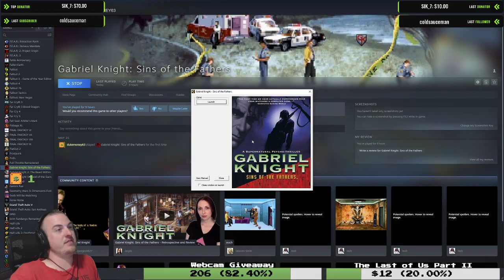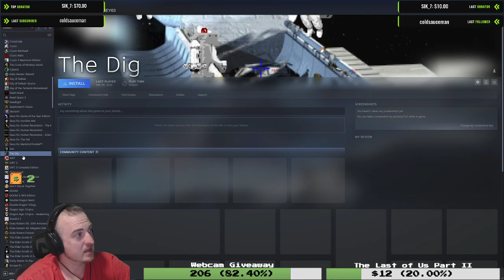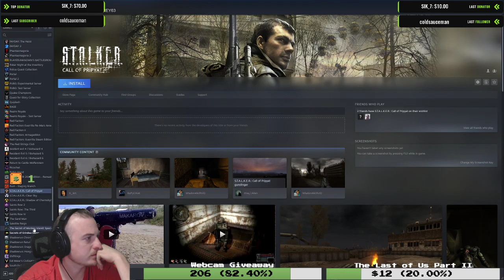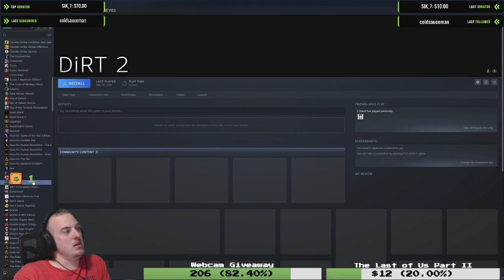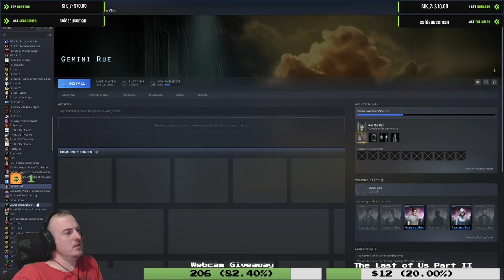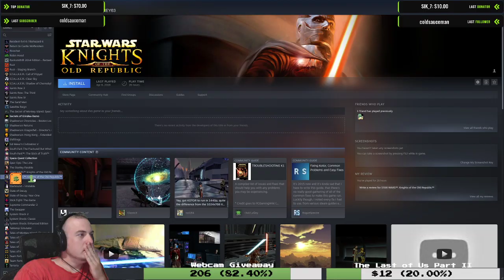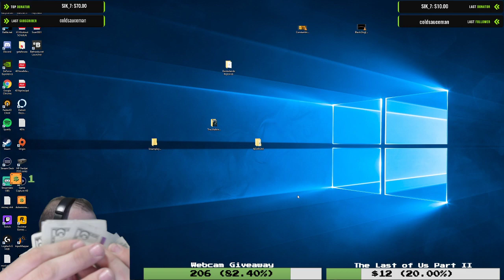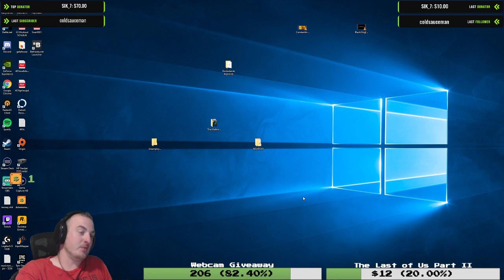Let's Play Gabriel Knight: Sins of the Fathers! - P6